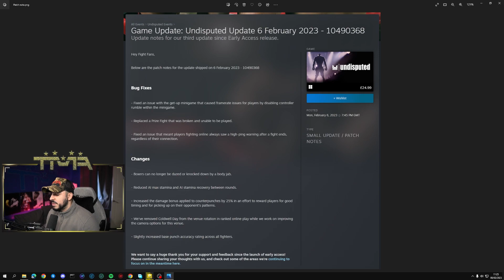UNDISPUTED NEW UPDATE (INCREASED COUNTER PUNCH DAMAGE)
UNDISPUTED NEW PATCH INCREASED COUNTER PUNCH DAMAGE!

Putting the counter punch damage to the test in my first two fights displaying the difference and effectiveness of utilising those counter punches and picking your shots post patch.

1st fight against Sugar Ray Robinson left hook spammer
2nd fight against a Ryan Garcia left hook spammer

Enjoy the outcome :D